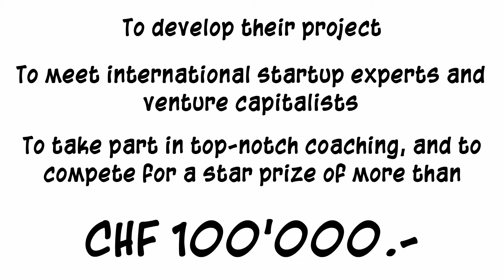International Create Challenge 2016 (ICC'2016) (Aug 31 - Sept 21, 2016)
International Create Challenge is a 3-week immersive super accelerator program that gives entrepreneurs the opportunity to drive their projects to a Minimum Viable Product. A unique program combining state-of-art technologies and cutting edge research; mentors-led coaching, micro-seed investment and a star prize of more than CHF100'000.-